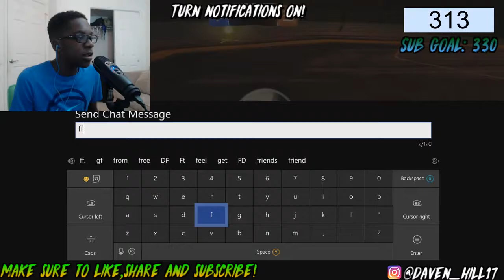CHRISTMAS FROSTY FEST ROCKET LEAGUE 2v2 STREAM! GETTING THE COLD SWEATER SKIN!!